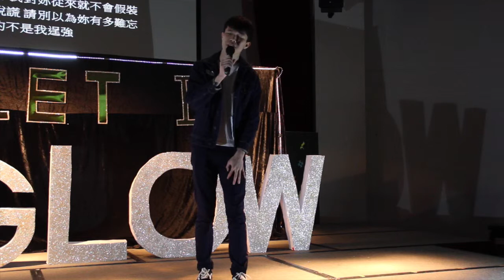CITYU 城大 Hall6 李兆基堂 歌唱比賽Let it GLOW! 參賽歌曲：說謊 By Obba